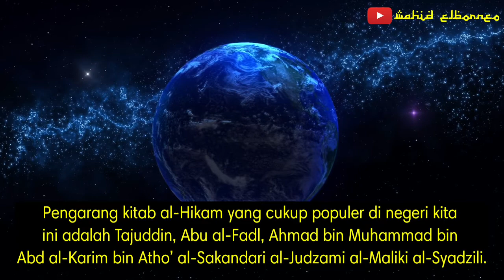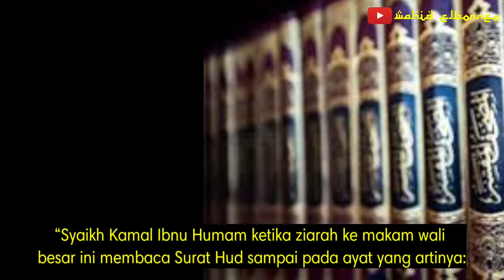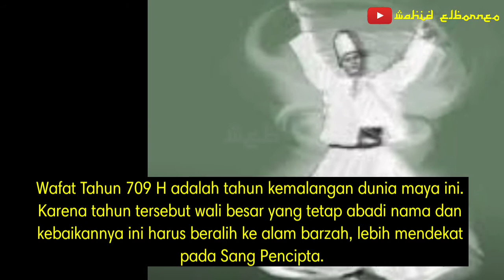Karomah Wali Qutub Pengarang Kitab Al Hikam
Kisah Karomah Wali Qutub

Simak videonya sampai habis ya sahabat..

Pengarang kitab al-Hikam yang cukup populer di negeri kita ini adalah Tajuddin, Abu al-Fadl, Ahmad bin Muhammad bin Abd al-Karim bin Atho’ al-Sakandari al-Judzami al-Maliki al-Syadzili. Ia berasal dari bangsa Arab. Nenek moyangnya berasal dari Judzam yaitu salah satu Kabilah Kahlan yang berujung pada Bani Ya’rib bin Qohton, bangsa Arab yang terkenal dengan Arab al-Aa’ribah.

Adapun di antara Karomah pengarang kitab al hikam Ibn Athoillah
Al-Munawi dalam kitabnya “Al-Kawakib al-durriyyah mengatakan: “Syaikh Kamal Ibnu Humam ketika ziarah ke makam wali besar ini membaca Surat Hud sampai pada ayat yang artinya: “Diantara mereka ada yang celaka dan bahagia…”. Tiba-tiba terdengar suara dari dalam liang kubur Ibn Athoillah dengan keras: “Wahai Kamal… tidak ada diantara kita yang celaka”. Demi menyaksikan karomah agung seperti ini Ibnu Humam berwasiat supaya dimakamkan dekat dengan Ibnu Atho’illah ketika meninggal kelak.

 suatu ketika salah satu murid beliau berangkat haji. Di sana si murid itu melihat Ibn Athoillah sedang thawaf. Dia juga melihat sang guru ada di belakang maqam Ibrahim, di Mas’aa dan Arafah. Ketika pulang, dia bertanya pada teman-temannya apakah sang guru pergi haji atau tidak. Si murid langsung terperanjat ketika mendengar teman-temannya menjawab “Tidak”. Kurang puas dengan jawaban mereka, dia menghadap sang guru. Kemudian pembimbing spiritual ini bertanya : “Siapa saja yang kamu temui ?” lalu si murid menjawab : “Tuanku… saya melihat tuanku di sana “. Dengan tersenyum al-arif billah ini menerangkan : “Orang besar itu bisa memenuhi dunia.Seandainya saja Wali Qutb di panggil dari liang tanah, dia pasti menjawabnya”.

Wafat Tahun 709 H adalah tahun kemalangan dunia maya ini. Karena tahun tersebut wali besar yang tetap abadi nama dan kebaikannya ini harus beralih ke alam barzah, lebih mendekat pada Sang Pencipta. Namun demikian madrasah al-Mansuriyyah cukup beruntung karena di situlah jasad mulianya berpisah dengan sang nyawa. Ribuan pelayat dari Kairo dan sekitarnya mengiring kekasih Allah ini untuk dimakamkan di pemakaman al-Qorrofah al-Kubro.

Sumber : Kisah Tokoh Sufi